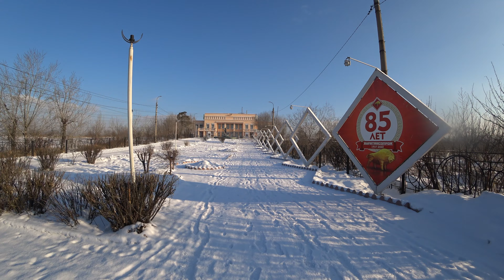Улан-Удэ, Ул.гармаева Мясокомбинат, прогулка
Улан-Удэ, Ул.гармаева прогулка